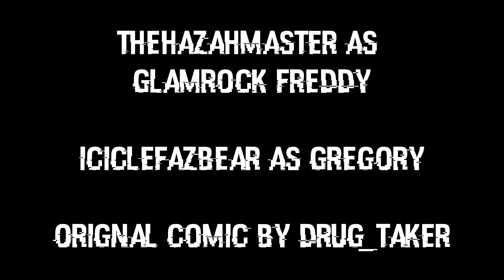FNAF Security breach Hug comic dub FT IcicleFazbear